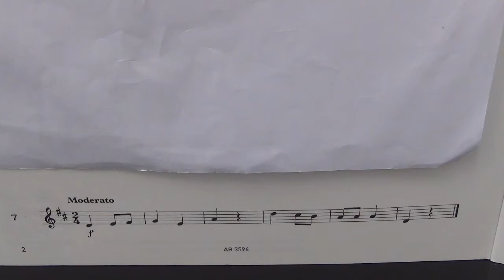Violin Grade 1 Sight Reading No 7 Moderato